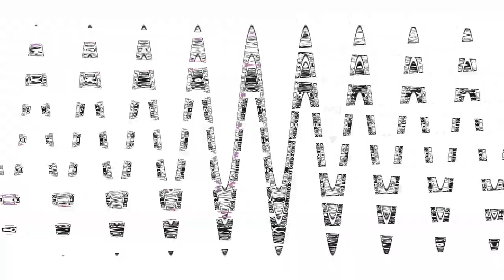Without Me Cs‎upo V3 effects [Inspired by Ziplock Csup‎o Bryndan Meyerholt effects]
Requested by TheRobertGeboiuVideoEffects 2024

Software used:
Ignite Pro - Plugin used for video edits